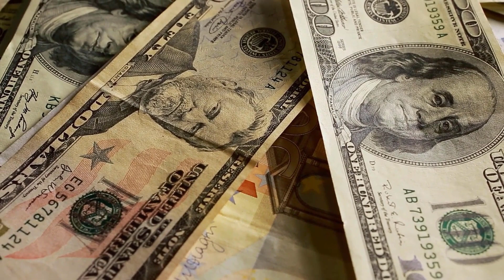Making Friends with Money: Finding your Financial Prosperity Frequency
This meditation and energetic practice will help to heal your relationship with money so that you can begin to attract it with ease. When you make friends with money, you feel supported by it, and can use it to create amazing things for yourself and your world. This practice is designed for deeper and deeper benefit with repeated use. As we each heal and transform our relationship with - and experience of - money, we uplift the money energy of the world. And that is something our world really needs. Thanks for being part of the change.

This is the video version of A Clear Perspective Podcast and we highly recommended listening to the material at least a few times, so it sinks into your energy field.

Want to have a session with Oron?

If you want to be a guest on the podcast you can join our private FB community where I regularly ask for volunteers:

If you would prefer a private session with Oron, you can book one on the

▪ FREE Money Energy Playbook - Create a better relationship with Money by using this practice self-assessment and playbook!